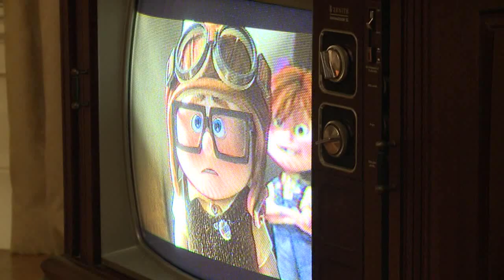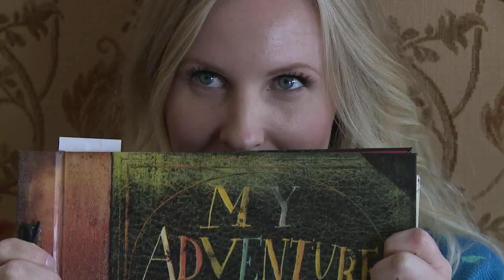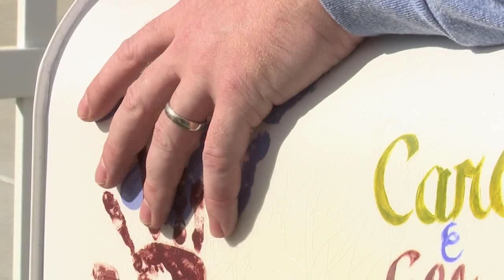Real Life UP House